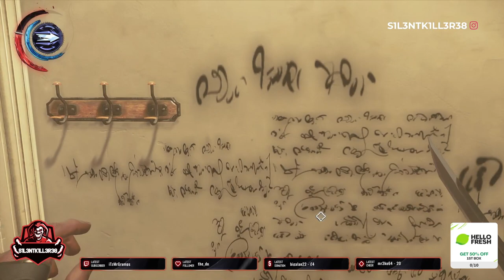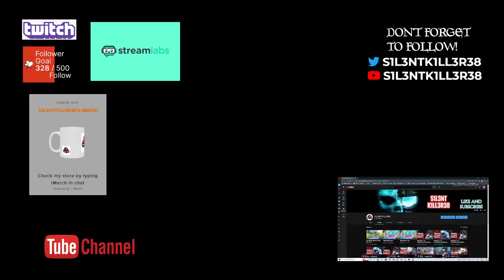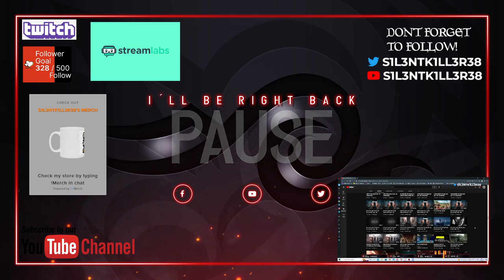dishonored 2 part 2 xbox -No Commentary